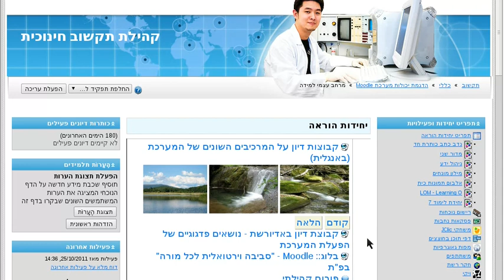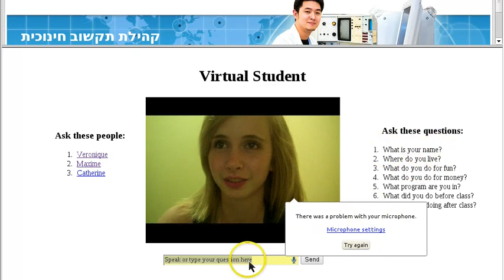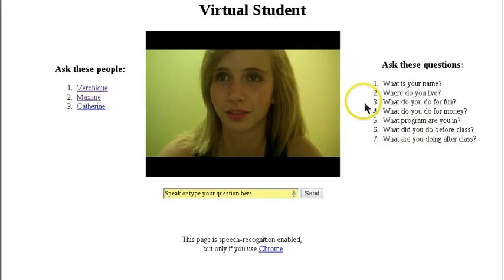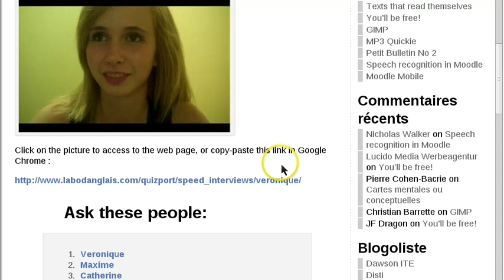תלמידים מתרגלים דיבור באנגלית כפעילות מוודל Moodle